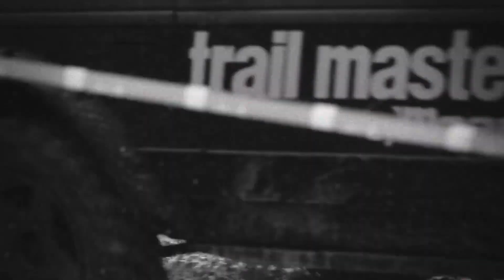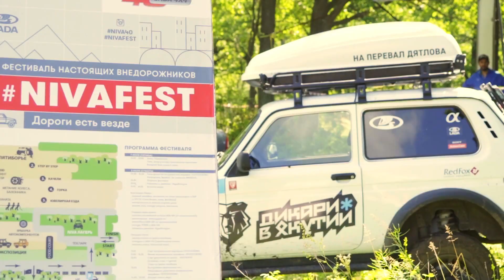Видеозарисовка о NIVAFEST2017 от LADA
Если кто-то еще не видел - смотрите.